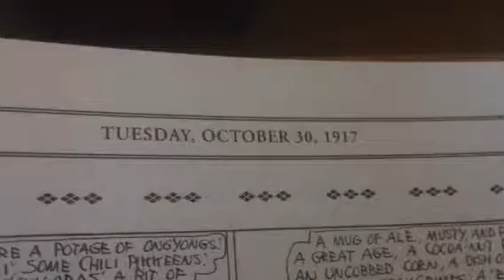Comics of 100 Years Ago 'Baron Bean' October 30 1917